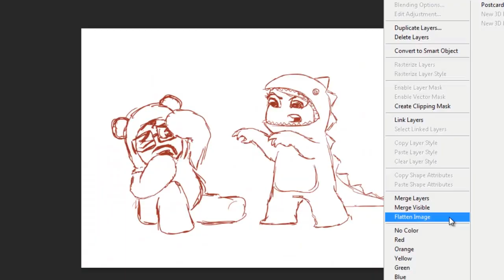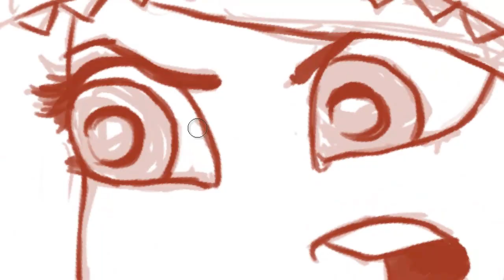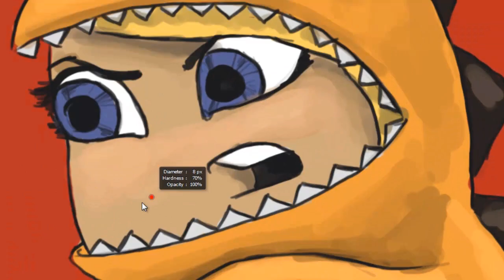WatchMeDraw 02 - Lee and Steve (from SourceFed)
Here's #2, with Dino-Lee and Ewok-Steve from SourceFed. There is no real story behind it, I just had to draw them! :)

Photoshop CS6, Wacom